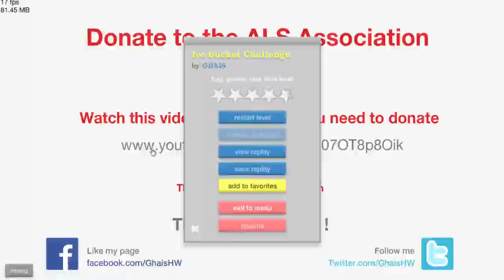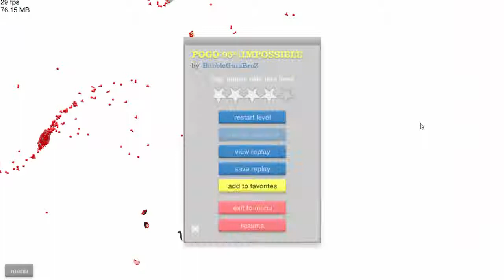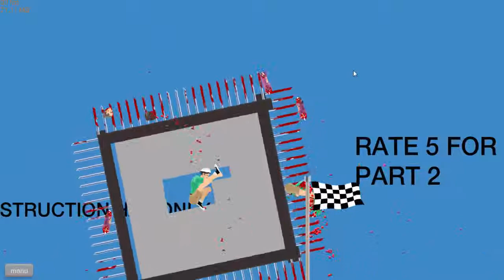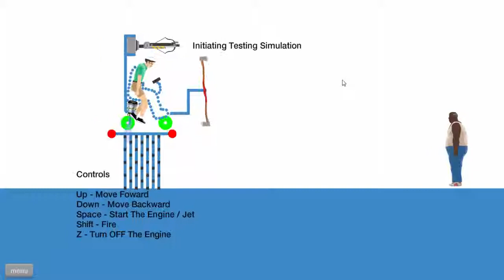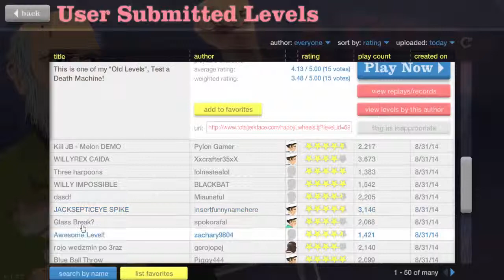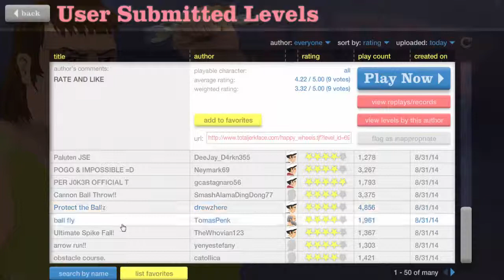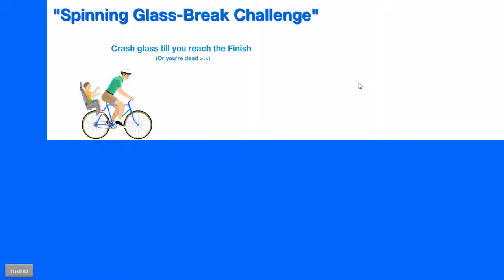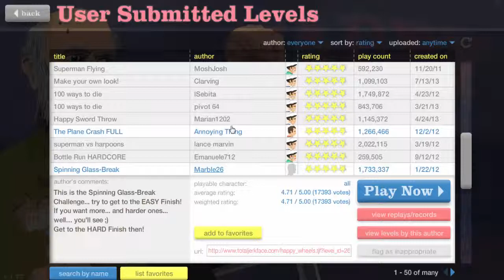Happy Wheels-Part 10 || I Deed It!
If you enjoyed then drop a brick on the like buttons head and make it bleed some love!